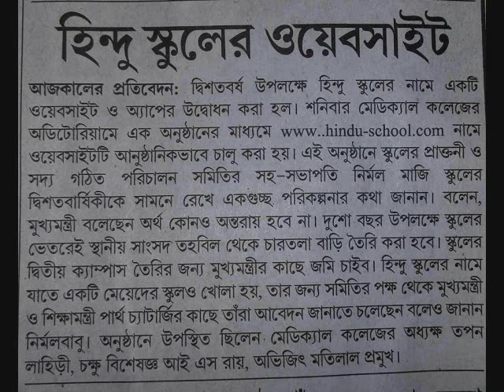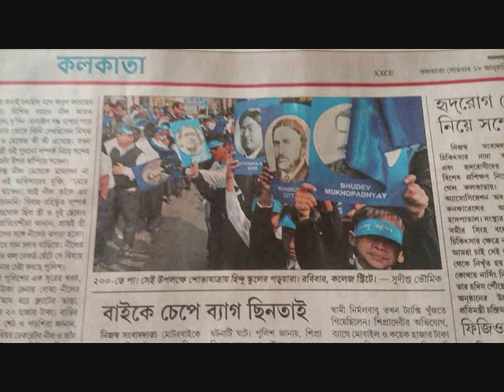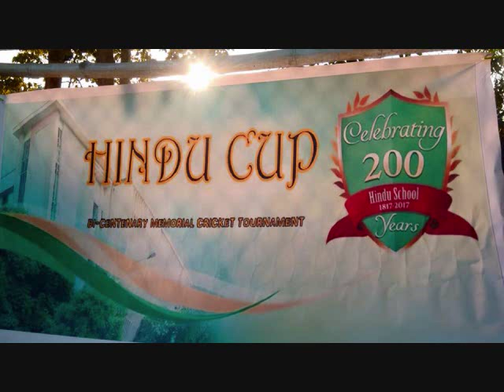Jonmo amar 200 Bochor Age Hindu School 200 years theme song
this song was staged and made public in the bicentenary cultural evening meet on 20th January,2016 marking Hindu School's 199th year .students,ex students,teachers,ex teachers and others loved this song as it moved so many hearts due to its simple nd nostalgic nature... this song has been integral part of the year-long bicentenary celebration of Hindu School(the school was established during the heat and movement of bengali renaissance and also reckoned as Eton of Bengal)